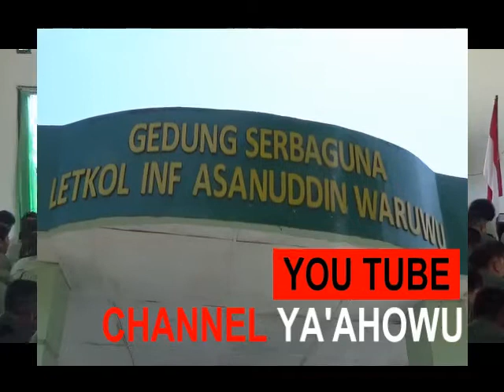PAK BABINSA DI NIAS NYANYIKAN LAGU...Waow.SuaranyA